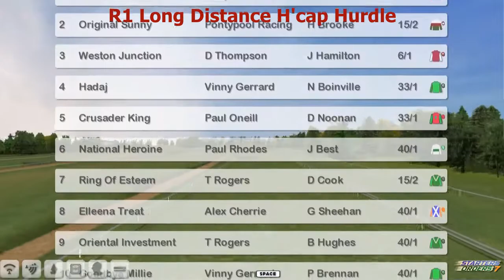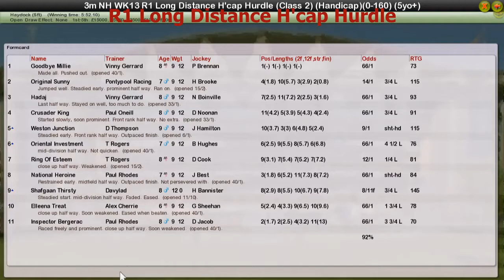NH WK13 R1 Long Distance H'cap Hurdle